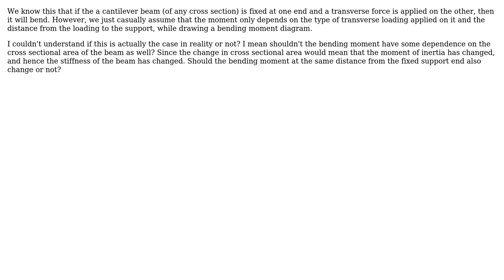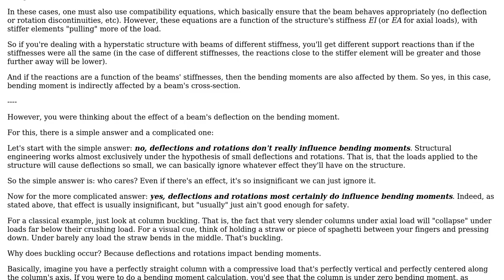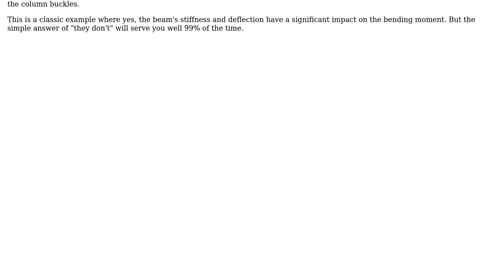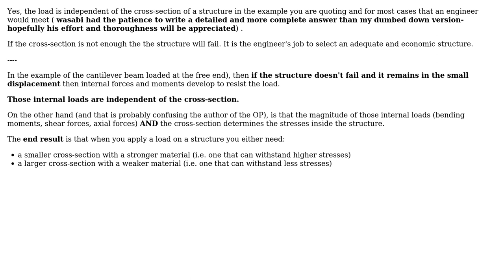Engineering: Is bending moment along a beam independent of the cross sectional area of the beam?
With thanks & praise to God, and with thanks to the many people who have made this project possible! | Content (except music & images) licensed under CC BY-SA | Music | Images & others | With thanks to user Wasabi user Rameez Ul Haq user r13 user NMech user kamran and the Stack Exchange Network Trademarks are property of their respective owners. You are responsible for your own actions.